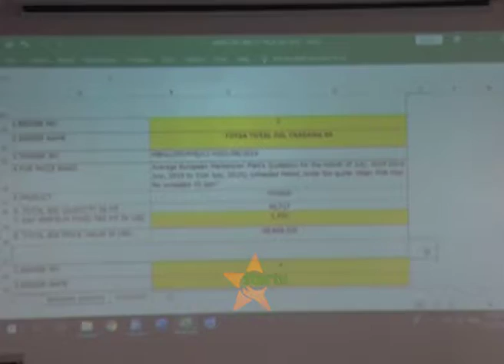WAKALA WA UAGIZAJI MAFUTA ; Wawataka wazawa kushindania zabuni